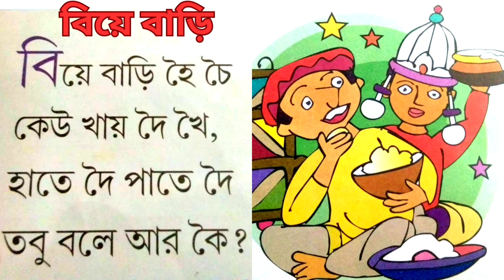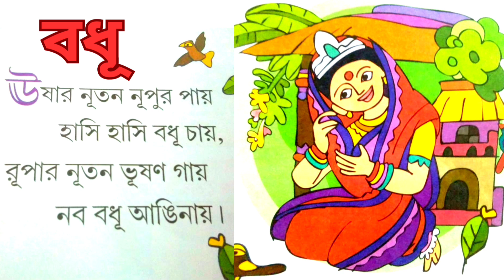Bangla Chora | ছোটদের মজার ছড়া | Bengali rhymes collection | বাংলা ছড়া | nursery rhymes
ArkoDeep Academy